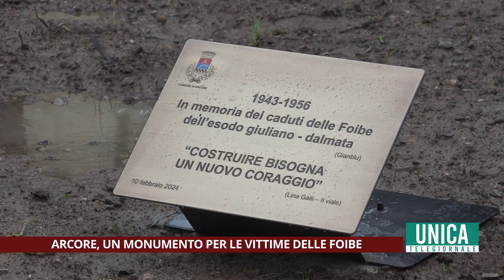Arcore, un monumento per le vittime delle Foibe